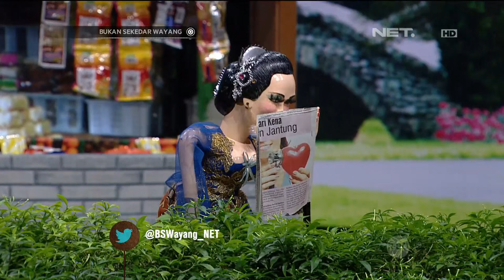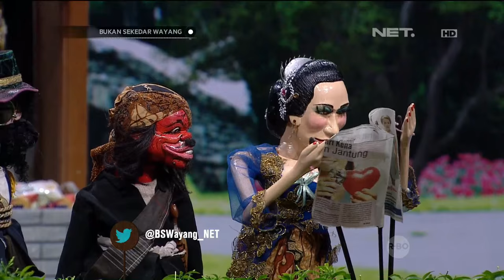MJ Jadi Tersangka - Bukan Sekedar Wayang - 17 Desember 2015